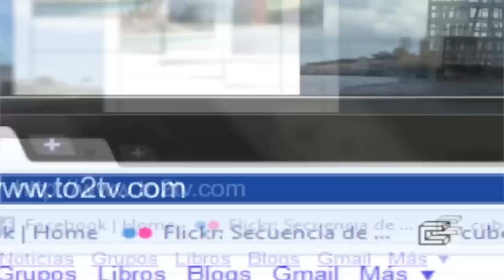Sábado de Lucha Libre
En la Arena Vidal